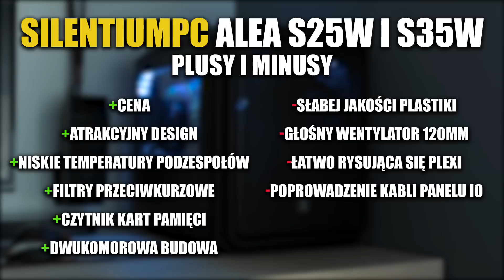Obudowy SilentiumPC Alea S25W i S35W - recenzja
Oferta polskiego producenta SilentiumPC w segmencie obudów stale się rozrasta. Nowe modele S25W i S35W z serii Alea będą walczyć o uwagę klienta w przedziale cenowym do 190 zł. Co oferują i czy mają szansę znaleźć wielu nabywców? Najnowsze "kostki" od SPC zrecenzował Urban.